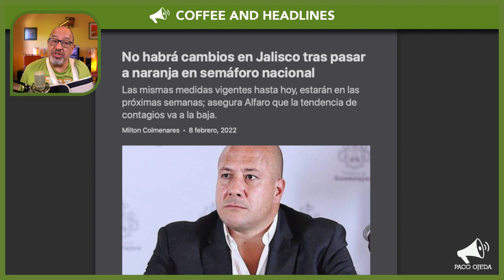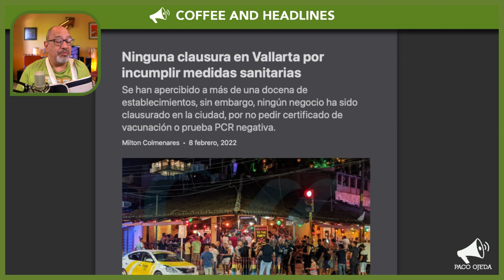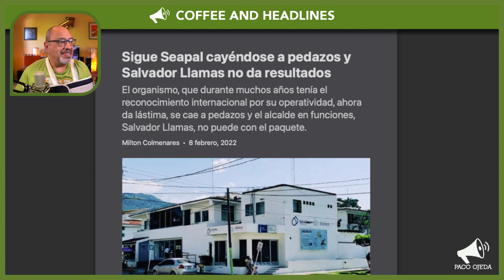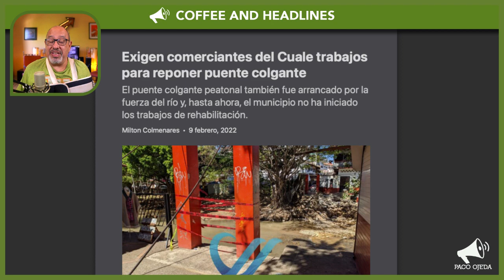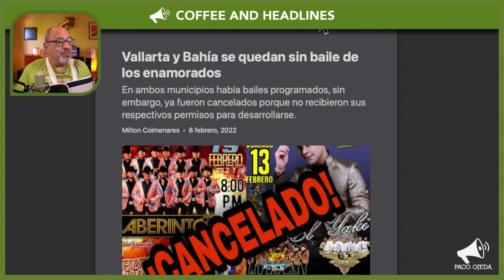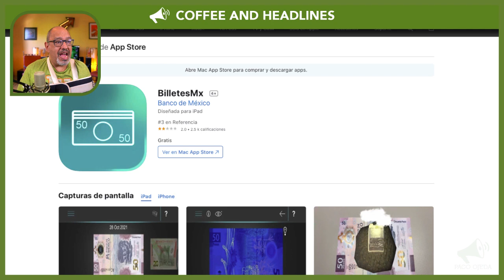Puerto Vallarta Coffee & Headlines • February 9, 2022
The pandemic is beginning to show signs of decrease in Jalisco. How many bars have been shut down in our city through the current sanitary mandate? Learn more about Mexican banknotes through a cell phone app. PLUS, tortilla soup is NOT always tortilla soup.

From today’s broadcast:

HEADLINES

The pandemic is beginning to show signs of a decrease in Jalisco.

There won't be changes in the sanitary mandates after our state reverted to ‘orange,’ says Governor Alfaro.

While some warnings have been issued, Puerto Vallarta has not shut down a single bar during the current sanitary mandate.

Cuale Market vendors demand that the nearby pedestrian suspended bridge be restored immediately.

LEISURE

Valentine's Day dances are officially canceled in Puerto Vallarta and Bahía de Banderas for lacking sanitary clearance.

Would you like to learn more about Mexico's latest banknotes? There is a free app for that!

Where is the second-hand store?
You mean Bazar Las Gaviotas? It is one of several landmarks we are collecting in our general reference map, available at this